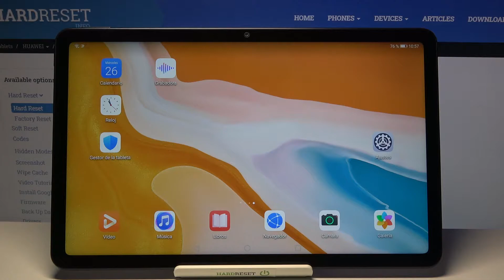Cómo esconder fotos en Huawei MatePad 10.4 - ocultar álbumes y fotos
En este video te presentamos cómo esconder fotos y videos en tu Huawei MatePad 10.4. Sigue nuestras instrucciones y descubre cómo ocultar fotos de la galería.

¿Cómo ocultar videos en Huawei MatePad 10.4? ¿Cómo ocultar las fotos de la galería en Huawei MatePad 10.4? ¿Cómo esconder fotos en Huawei MatePad 10.4? ¿Cómo esconder videos en Huawei MatePad 10.4?